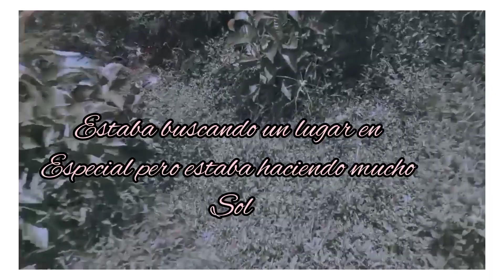Mi cumpleaños #26🥳 // vivían Manrique 🧚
hola
les quiero compartir como cada año el día de mi cumpleaños🧚 , en esta ocasión mis 26🥳 espero les guste mucho ❤️

vivian_manrique